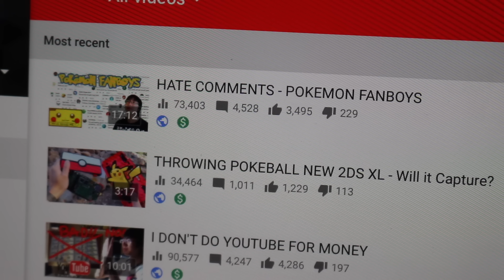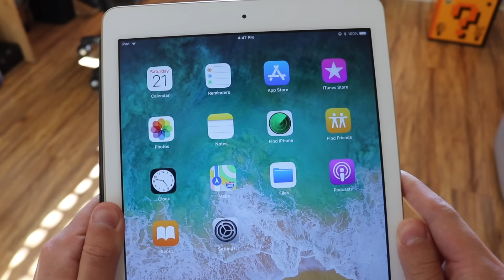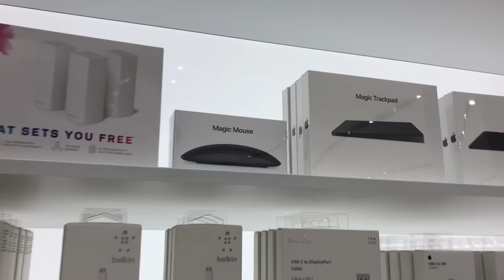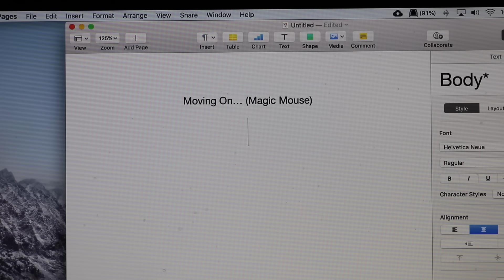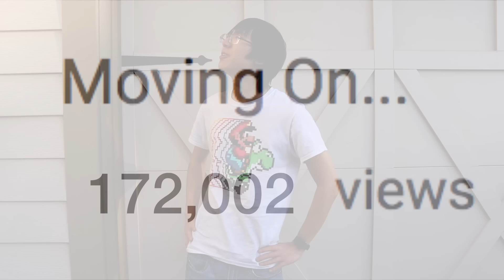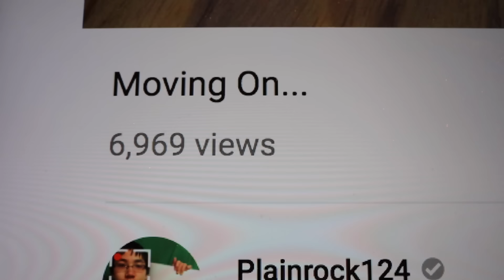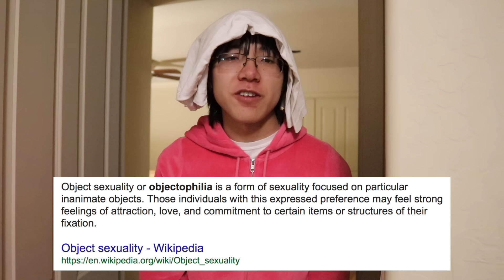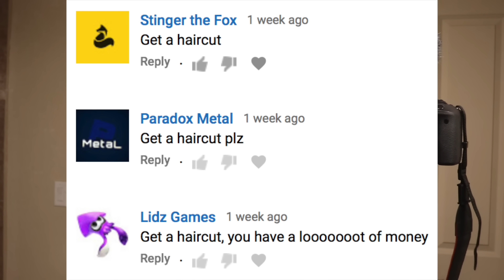mOvInG oN...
objectophilia.